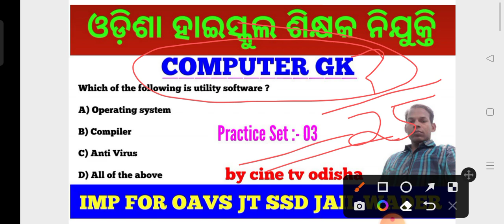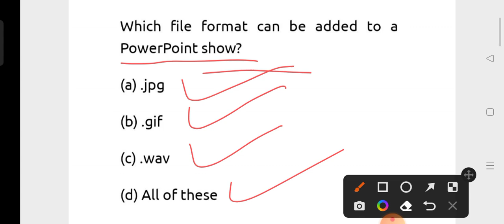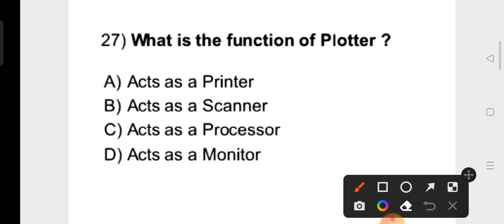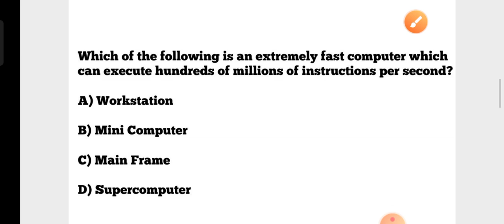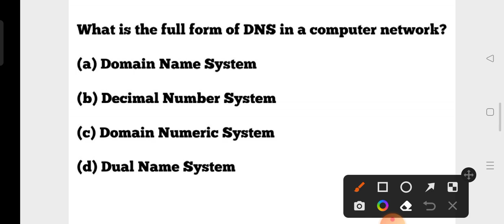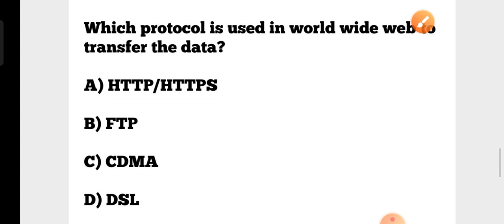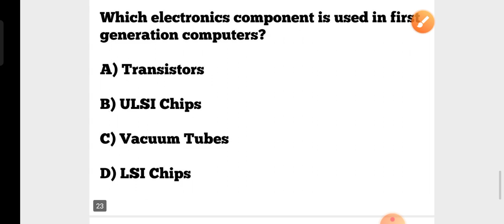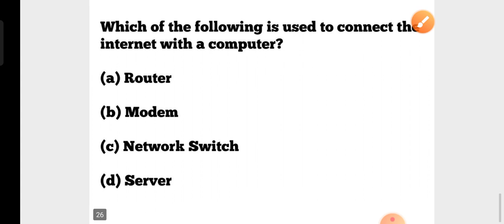Target HT & JT 2022-23 !! Computer GK MCQs !! CHT Previous Years Computer GK !! cine tv odisha !!